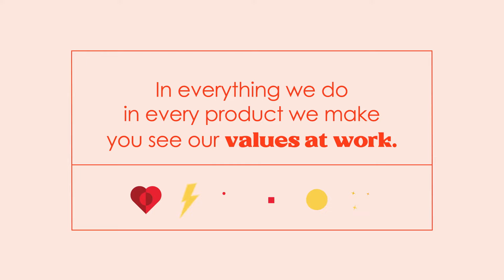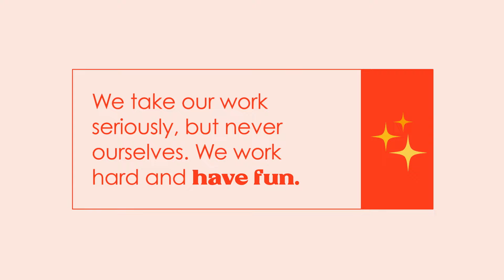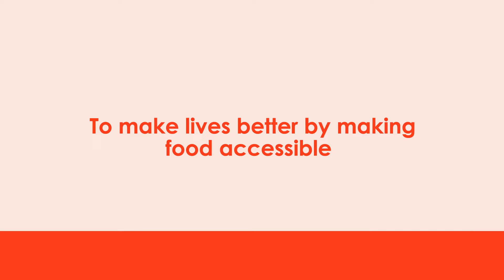Our Values at Post Consumer Brands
Join us as we explore Post Consumer Brands’ six company values, bringing them to life through the words of our employees who live them every day while working to make your favorite grocery and pet food products safely and with integrity. Hear stories from employees that reflect our company culture and purpose.

Want to learn more about Post’s company purpose and values?